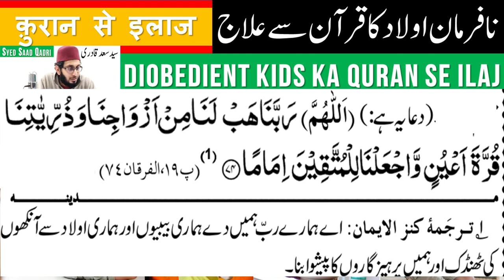NaFarman Aulad ka Qurani Ilaj